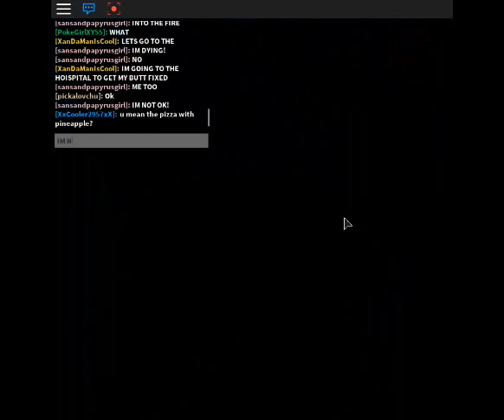GOING CRAZY ON ROBLOX!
H4CF6YHY6CF45YCGV Y64CQWHVJU5W3Q3Q3Q3Q3Q3QQ3R642CWVQU76FHY5GY6HFCYVHGR4T5R5VTFG4RTH64FYH54YYBHC54TCBHGTGBHBCVTHN64VYCHDCTRGBGFVBNU5YGJ76GJ B67 JU7JHRT5NBHJV